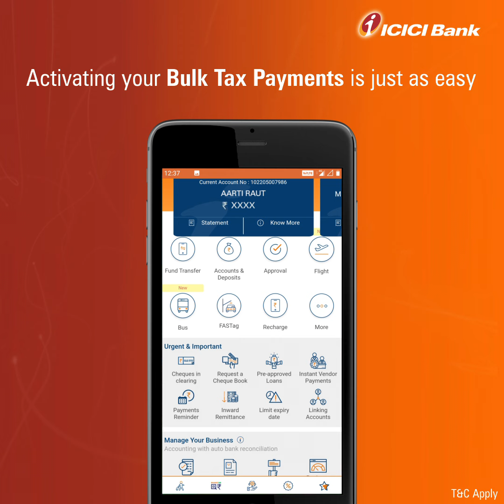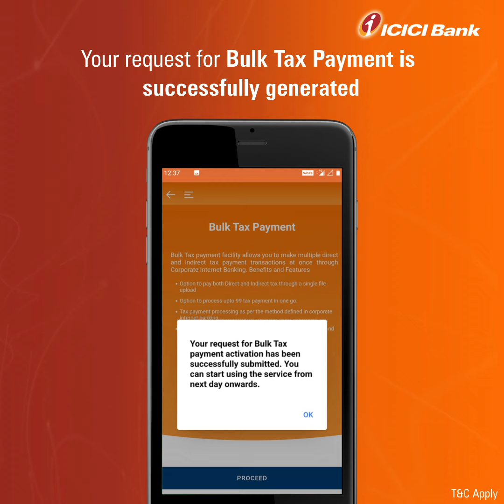How to Pay Tax Online with InstaBIZ app?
Now you can easily pay tax online with ICICI Bank InstaBIZ platform, which enables you to make Bulk payments, pay bulk tax and payments to Ad-hoc beneficiaries. Watch this video, to learn how to make tax payments in quick steps.

Steps to make bulk payments on InstaBIZ app:
- Login to InstaBIZ app.
- Tap on More and then tap on Activate I-Multipay.
- Enter Account Number and Tap on Apply Now.
- Select Mode of Payment and tap on Proceed.
- Tap on Single User Workflow – STP.
- Select your Username and Tap on Proceed.
- Enter OTP, you have successfully generated your i-Multipay Application.

Activating your Bulk Tax Payments is just as easy:
- Tap on More and then tap on Activate Bulk Tax Payment.
- On Bulk Tax Payment, Tap on Proceed.
- Your request for Bulk Tax Payment is successfully generated.

Activate payments to an Ad-hoc Beneficiary:
- Tap on More and the tap on Activate PAB.
- Enter OTP, payment to Ad-hoc Beneficiary is generated.